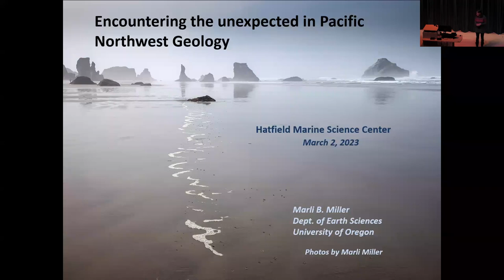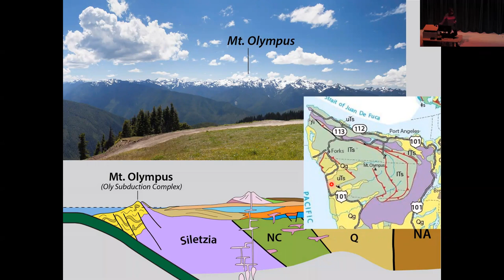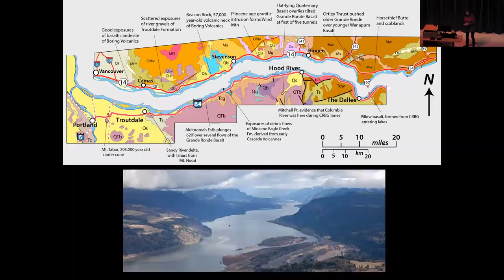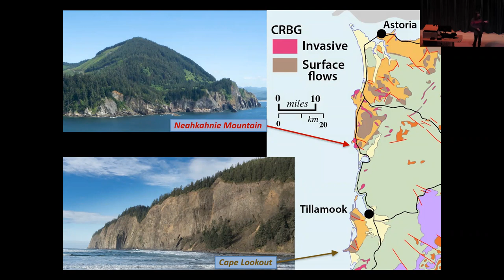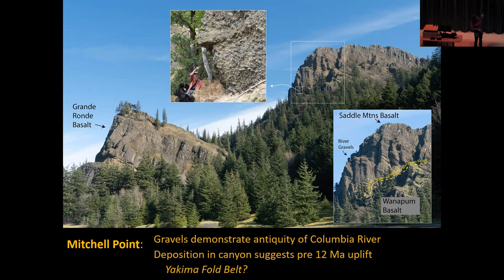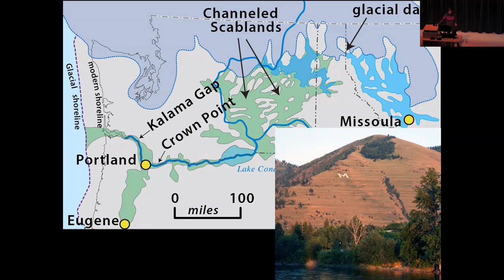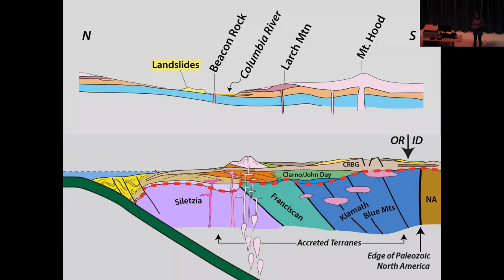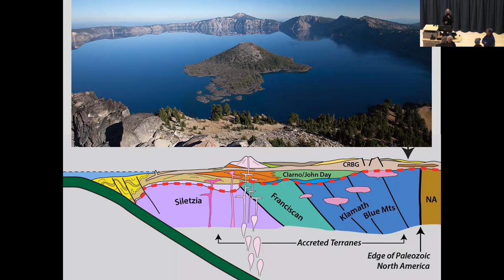HMSC Research Seminar, March 2, 2023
Speaker: Marli Miller from Dept. of Earth Sciences at the University of

Topic: Geotouring the Pacific Northwest and encountering the unexpected

With its spectacular mountain ranges, lush valleys and tumbling rivers, the Northwest landscape attracts nature lovers and travelers from around the world. But the rain-soaked coast range, snow-covered volcanoes and expansive high desert didn’t appear overnight. They formed through a variety of geologic processes over millions of years.
 On March 2, geologist and photographer Marli Miller will outline the geology of Oregon and Washington as seen along our federal and state highways. Beginning with our plate tectonic setting, she will describe the process of continental growth that forms the underlying but diverse basement of the region, followed by a photographic “roadtrip” up the Columbia Gorge to illustrate younger features. Along the way, the many geologic complexities raise important questions, opportunities for new research, and fascinating stories.
 Miller is the author of Roadside Geology of Oregon, 2nd Edition, the Roadside Geology of Washington, 2nd Edition—which she wrote with Darrel Cowan of the University of Washington—and most recently Oregon Rocks! A guide to 60 Amazing Geologic Sites. She maintains a website (geologypics.com) that provides free downloads of her geologic photography for educational purposes and is a tenured Senior Instructor II in the Dept. of Earth Sciences at the University of Oregon.